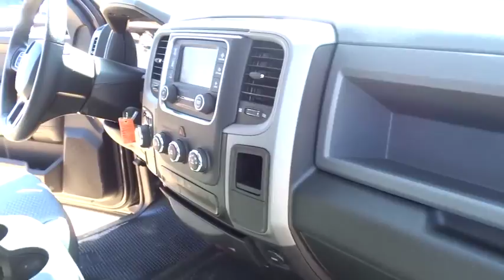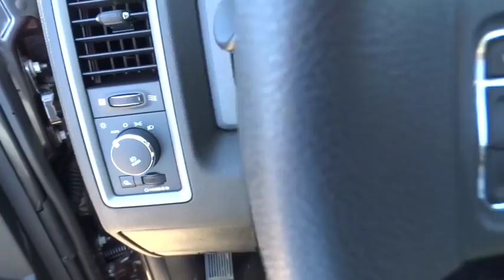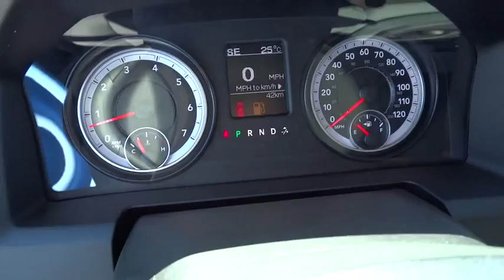2015 Ram 1500 Orange County, Irvine, Capistrano, Huntington Beach, Carlsbad, CA 5R0218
2015 Ram 1500

4D Crew Cab and HEMI 5.7L V8 Multi Displacement VVT. Short Bed! Crew Cab!How comforting is the proven work ethic of this trusty 2015 Dodge Ram 1500? The pin-you-to-your-seat performance of this wonderful Ram 1500 will make it a favorite among our more passionate buyers.Price includes: $500 - California Chrysler Capital 2015 Bonus Cash CACF5. Exp. 08/31, $3,000 - CA Retail Consumer Cash 71C*1. Exp. 08/31